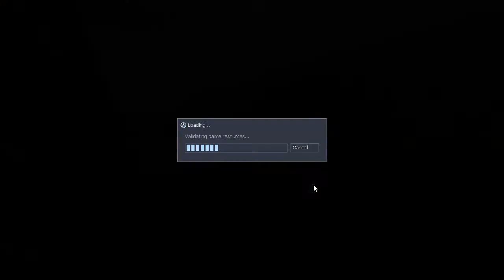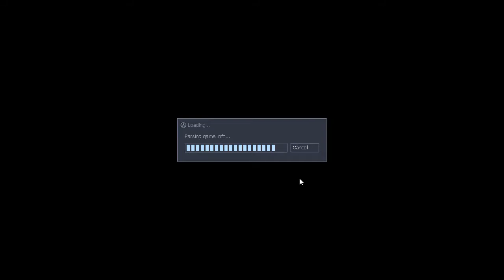Sven Co-op maps randomised - Opposing Force maps (part 3 - final part)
Map randomisations done using gsrand.

Maps featured:
0:00 gsrand_of5a1
3:41 gsrand_of5a2
6:18 gsrand_of5a3
8:50 gsrand_of5a4
9:51 gsrand_of6a1
10:51 gsrand_of6a2
14:59 gsrand_of6a3
18:39 gsrand_of6a4
20:50 gsrand_of6a4b
23:48 gsrand_of6a5